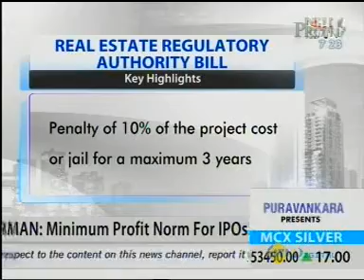16Aug12 DTZ ThePropertyShow NDTVProfit 07 08pm 49 23min